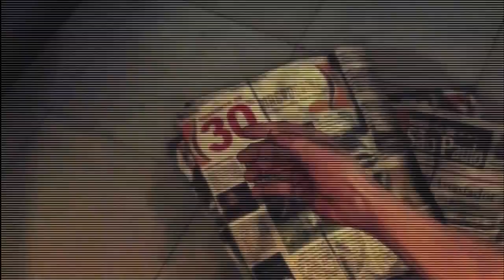Max Payne 3: Part 5